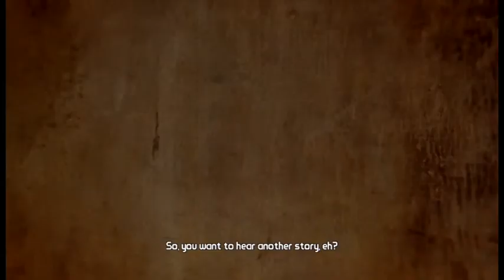Let's Play BL2 Part 1 (No Commentary)